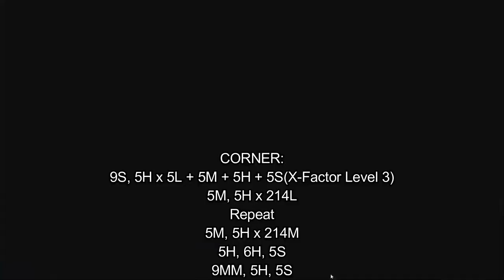[Ultimate Marvel vs Capcom 3: EX] pecks Combo Guide of Ken [PC]